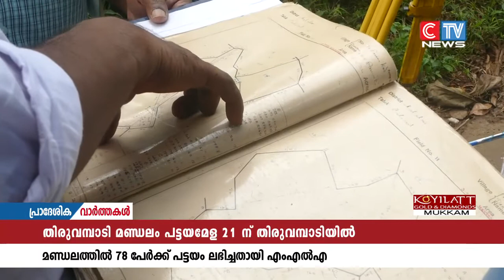പട്ടയമേള ഏപ്രിൽ 21 ന് തിരുവമ്പാടിയിൽ നടക്കുമെന്ന് ലിൻേറാ ജോസഫ് എംഎൽഎ അറിയിച്ചു.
തിരുവമ്പാടി മണ്ഡലം പട്ടയമേള ഏപ്രിൽ 21 ന് തിരുവമ്പാടിയിൽ നടക്കുമെന്ന് ലിൻേറാ ജോസഫ് എംഎൽഎ അറിയിച്ചു. കോഴിക്കോട് താലൂക്ക് ലാൻഡ് അസൈൻമെൻറ്  കമ്മറ്റി തഹസീൽദാരുടെ ചേമ്പറിൽ ചേർന്ന യോഗത്തിലാണ് ഇത് സംബന്ധിച്ച് തീരുമാനമായത്. റവന്യൂ വകുപ്പ് മന്ത്രി കെ. രാജൻ  പട്ടയ വിതരണം നിർവഹിക്കുമെന്നും എം എൽ എ അറിയിച്ചു.